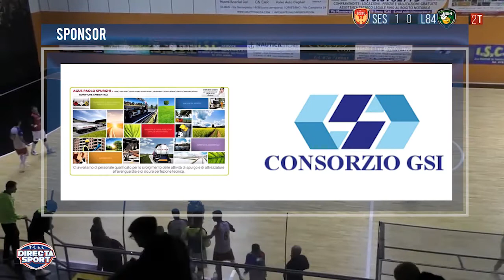Futsal A2M - Città di Sestu - L84 Volpiano (1-0)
Il Città di Sestu c5 ssd a r.l. cala il tris nella SerieA2Futsal 🔥
Un lampo di Hozjan stende un ostico L84 ⚽
La sintesi del match 📺